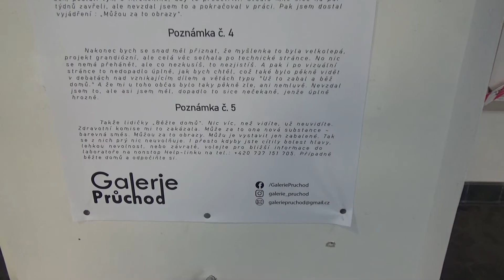Galerie průchod.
Galerie průchod na  křižovatce s Údolní v Brně. I toto je  fakt umění ??